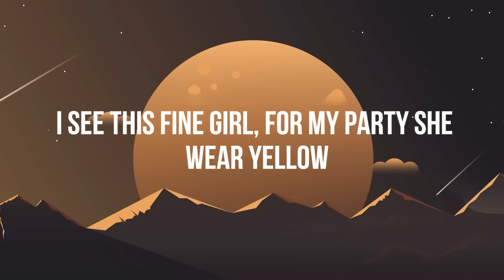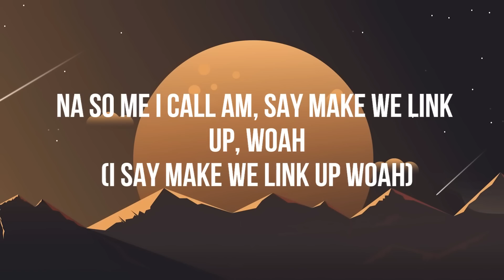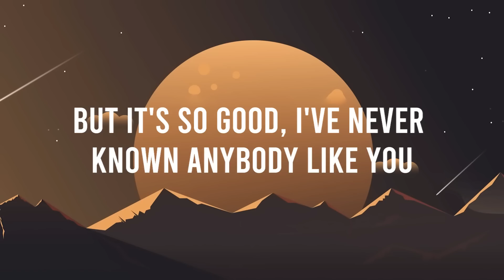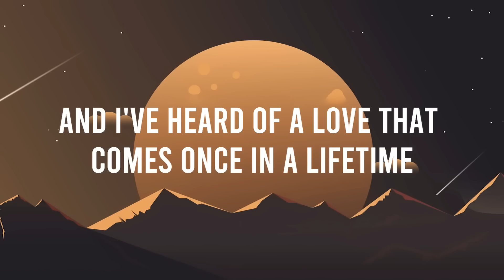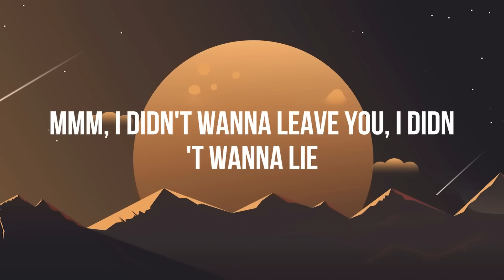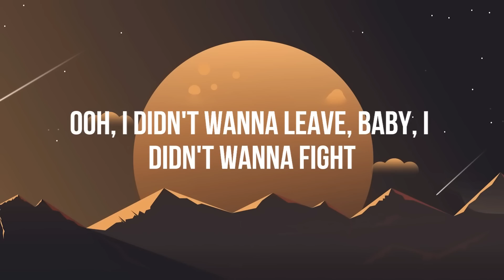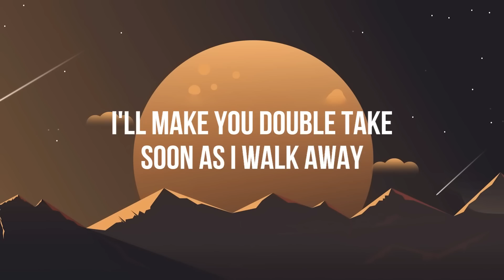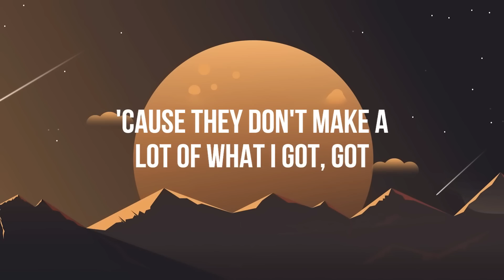Rema, Selena Gomez - Calm Down (Lyrics)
Welcome to Moon Lyrics, I will try to bring you the best, latest, and emotional songs while you're here
* Moon Lyrics wishes you happy listening ^.^
Lyrics:
[Intro: Rema & Selena Gomez]
Vibez
Oh, no
Another banger

Your love